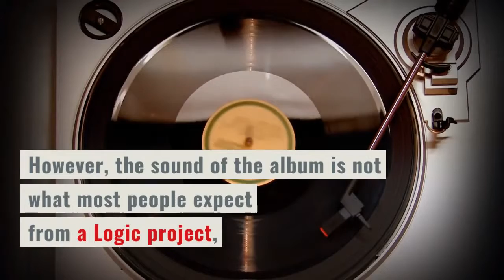[LISTEN] Logic’s ‘Supermarket’ Soundtrack Is A Surprising De supermarket #-LSB-LISTEN #-RSB-Logic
The soundtrack to 'Supermarket' Logic is a surprising start. There's the funky "Lemon Drop", the "Can I Kick It", the "I'm Probably Gonna Rock Your World", produced by Mac DeMarco, and "Vacation From Myself" and other titles that demonstrate Logic's versatility. Many raps do - as in the last part of the six-minute album "Bohemian Trapsody" - but most of the songs are rock or folk oriented.  "Flynn is imprisoned, depressed, recently abandoned and lives in his mother's house.    However, the sound of the album is not what most people expect from a Logic project, as it contains much more rock than hip-hop.    In 2017 Logic said he was working on a novel called Supermarket, and now the book has been published.    One day, when he comes to work at a crime scene, Flynn's world collapses when the secrets of his tortured mind are revealed.    Supermarket is a dark and witty psychological thriller that is an exciting confrontation with madness and creativity.    And Flynn doesn't want to look for answers at the supermarket.    He had previously announced that he would release a film album to accompany the book, and this has already been done.    Working is not work if you save yourself.    Listen to the supermarket (soundtrack) above.    The supermarket has to change that.    But things are not like appearing in these corridors.    Normal work and constant control.    Because something that seems to be there is looking for it.